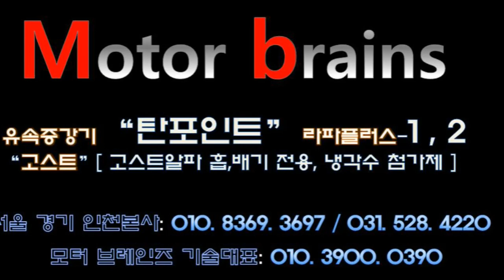연세가 있으셔도 너튜브보시고 서천에서 방문 장착 하신 고객님 모터브레인즈 031. 528. 4220